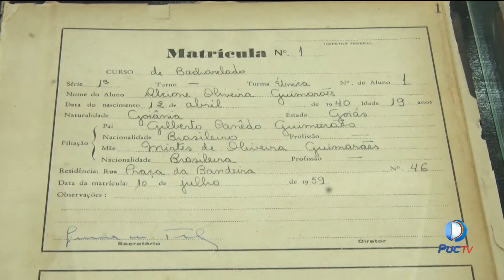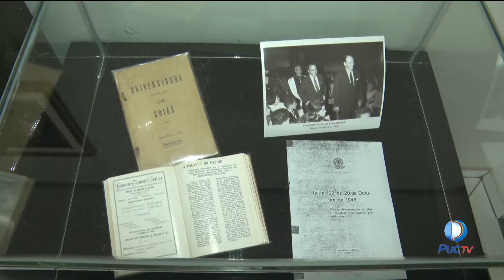Conheça a nova exposição do em comemoração aos 59 anos da PUC Goiás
A exposição está sendo realizada no Instituto de Pesquisas e Estudos Históricos do Brasil Central (IPEHBC), e reconta um pouco dos 59 anos da universidade, por meio de fotos, álbuns e documentos históricos da instituição no período de 1948 até a década de 70.

INFORMAÇÕES:
Assista: